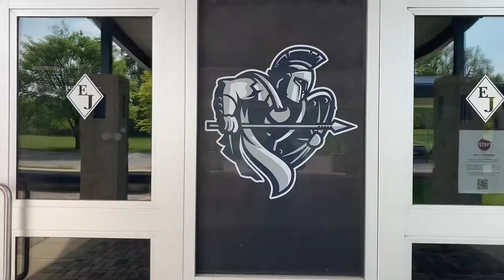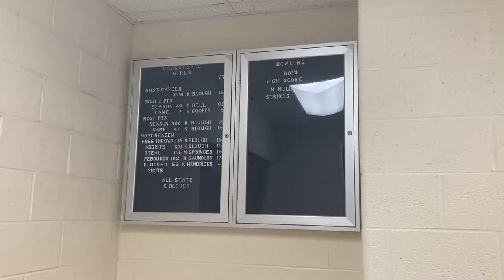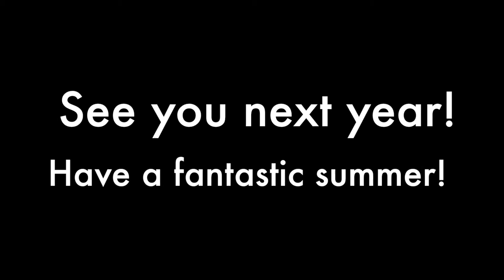2021 Welcome to EJSS, 7th graders!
We'd like to welcome the Class of 2027 to East Jackson Secondary School!